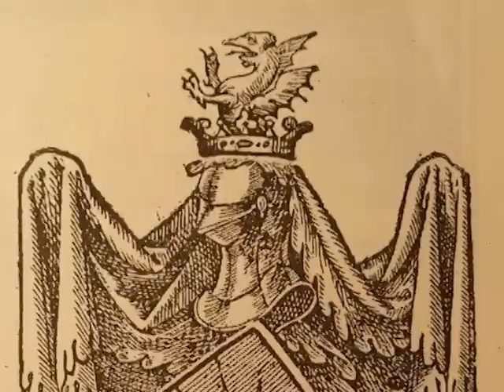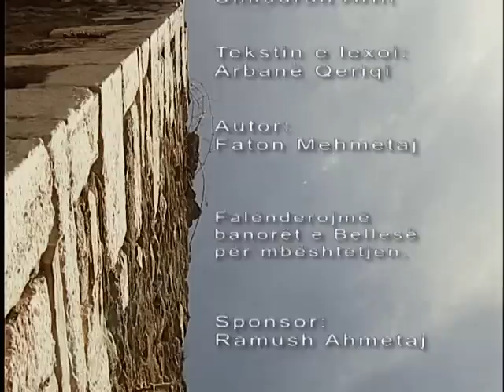Dokumentar - Belleja - Vendi i kreshtave të bardha (Official Video)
Dokumentari - Belleja - Vendi i kreshtave të bardha

Skenari: Faton Mehmetaj & Fetnete Ramosaj

Kamera: Gzim Arifi

Montazhi: Gzim Arifi

Muzika: Adnan Aliu

Grafika: Shkodran Arifi

Tekstin e lexoi: Arbanë Qeiriqi

Autor: Faton Mehmetaj

Janar 2016

Të drejtat e rezervuara të autorit Faton Mehmetaj

Copyright: Focus Production